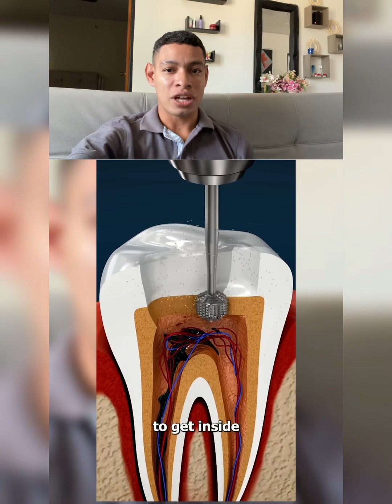Cosas que no sabías hace 5 minutos